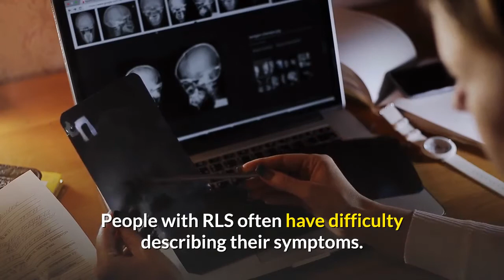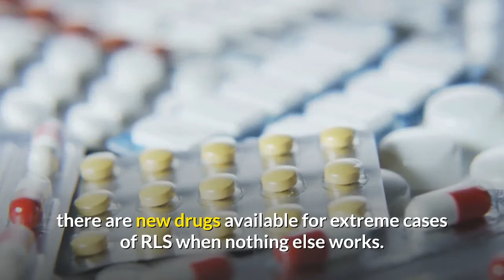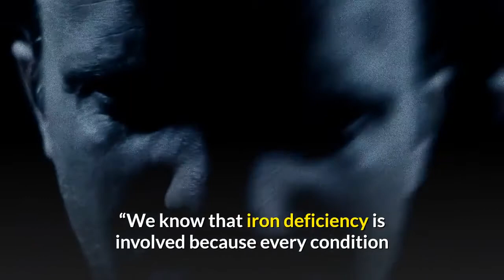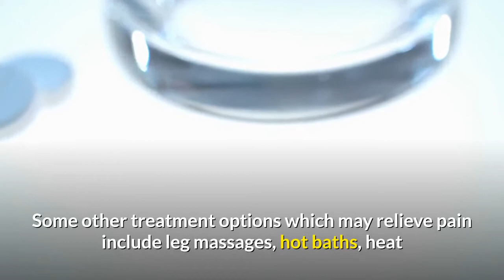what is restless leg syndrome natural( treatments causes and symptoms)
Restless Legs Syndrome is a condition that affects about ten percent of the population. The disorder is characterized by an urge to move the legs, usually accompanied by or caused by uncomfortable leg sensations. People with RLS often have difficulty describing their symptoms. Common terms used to describe the sensations are aching, twitching, tingling, burning, creeping, crawling, itching, flowing, pulling, searing and painful. Many people experience these sensations in their legs, but the arms or other body regions also can be affected. The symptoms of RLS are generally worse at night, can be brought on by rest and are relieved by standing up or walking around.

MY STORY

I, too, suffer from RLS occasionally. I’ve had periods of my life where the condition seemed to worsen (probably stress-related). Some of the following suggestions may work for you, for others maybe not. For me, the lifestyle changes I made to help with my insomnia also helped with my RLS. I still have a sleepless night or a night with RLS, but they are far less frequent. Although does not endorse drug use, there are new drugs available for extreme cases of RLS when nothing else works.

ALTERNATIVE TREATMENTS

Treatment begins by dealing with any underlying medical condition that may be cause the symptoms. Many times the cause is unknown, but it can be associated with neurological disorders, diabetes, stress and pregnancy. The serious sleep loss can not only lead to drowsiness, but could lead to depression and accidental injuries as well. In recent years, researchers have discovered that iron, folate or vitamin E levels are often low in RLS sufferers and supplementation can frequently help. For example, when iron deficiency is the cause, taking iron supplements can significantly reduce the symptoms of RLS.

“We know that iron deficiency is involved because every condition that produces iron deficiency, such as anemia or pregnancy, increases the risk of RLS dramatically,” says Richard Allen, PhD, a diplomat on the American Board of Sleep Medicine and a founder of the Johns Hopkins Sleep Disorders Center. In fact, based on studies of hospital patients, about 40 percent of people with anemia had RLS and about 20 percent to 40 percent of pregnant women have RLS.

Another way researchers know that iron plays a role is iron-deficient patients’ response to iron supplementation. “Then when the iron deficiency is corrected, the RLS often remits,” Dr. Allen says.

Some people with RLS, however, have normal iron levels. Researchers say that’s not a reason to discount iron as an underlying cause of their RLS. Studies indicate that the problem is the brains of RLS patients may not absorb iron normally.

Some other treatment options which may relieve pain include leg massages, hot baths, heat or icepacks, aspirin or other over-the-counter pain relievers, and the elimination of caffeine. As well, regular sleep habits and exercise, especially earlier in the day, will help people enjoy more restful sleep.

MAGNESIUM AND CALCIUM

Cramps in the lower limbs, restless leg syndrome and sleeplessness can be eased by the addition of calcium and magnesium to the diet. Magnesium is more easily absorbed by the body in the form of dolomite, or with the addition of calcium.

Magnesium helps to support a strong immune system and maintains normal muscle and nerve function. It is also known to be involved in every metabolism and protein synthesis and is needed for over three hundred biochemical reactions in the body, so it is very important.

One of the benefits of magnesium is its muscle relaxing properties. The heart is a muscle and high blood pressure is often caused by the heart not relaxing sufficiently on its outward (diastolic) beat. There is increasing interest in the role magnesium can play in managing hypertension and cardiovascular disease.

You should avoid things that can make symptoms of RLS worse:

Tobacco

Alcohol

Caffeine